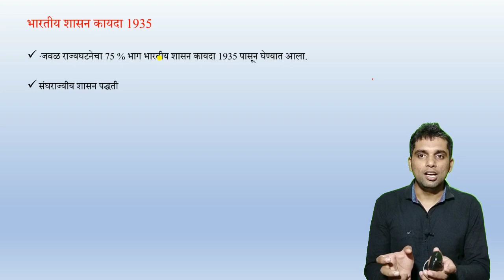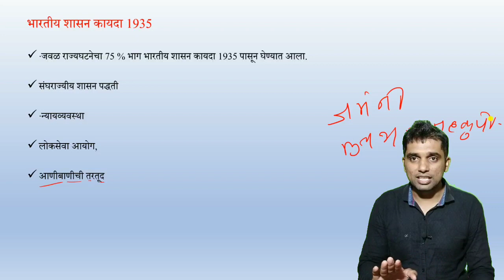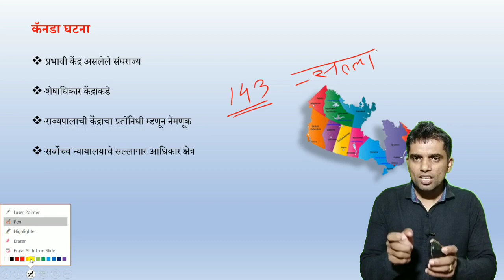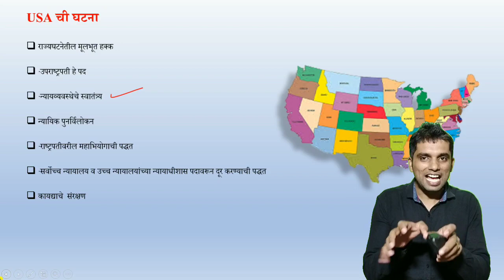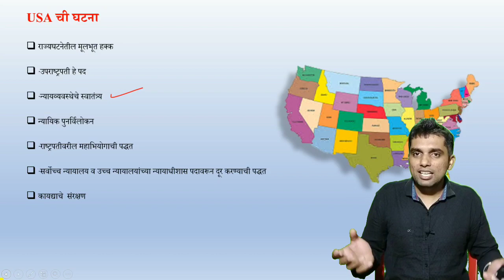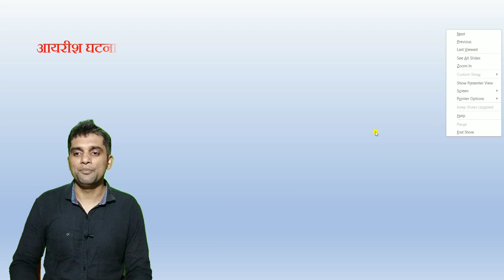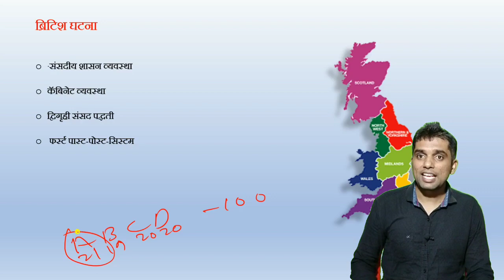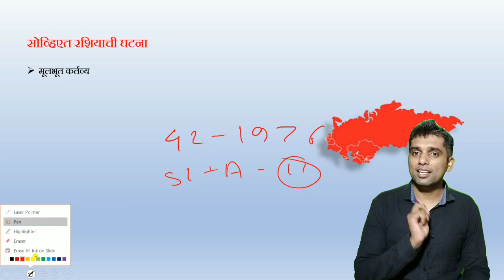राज्यघटनेचे स्रोत: MPSC ची तयारी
महाराष्ट्र लोकसेवा आयोगाच्या परीक्षांच्या तयारी संदर्भात अत्यंत साध्या सोप्प्या भाषेतील इतर मार्गदर्शक व्हिडीओजना पाहण्यासाठी कृपया खालील लिंक्स चा आधार घ्या.